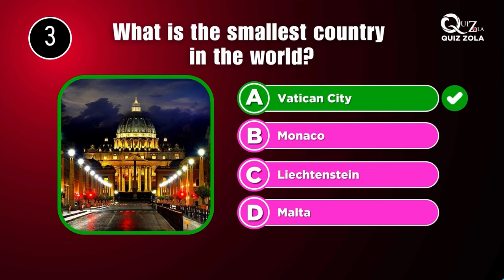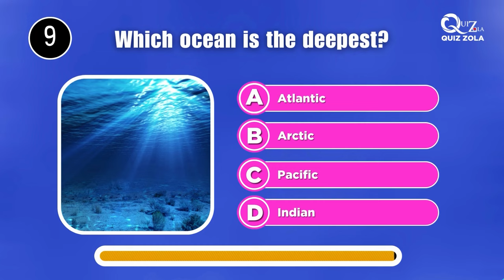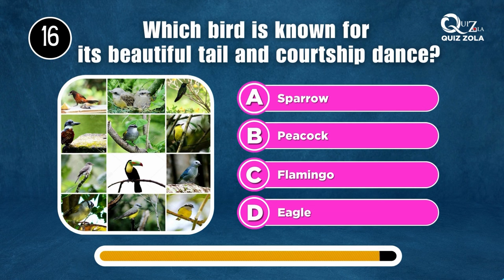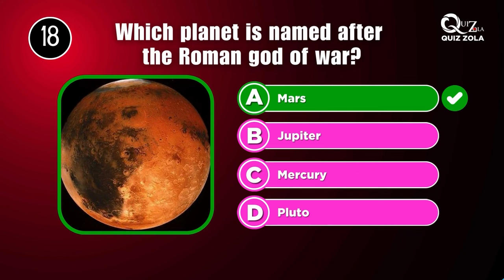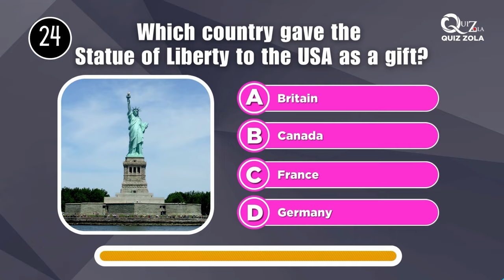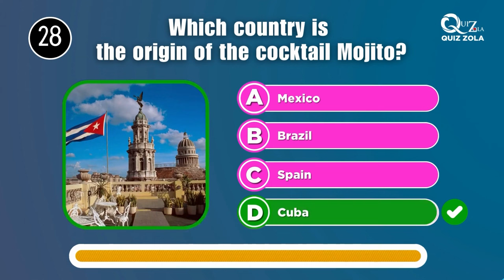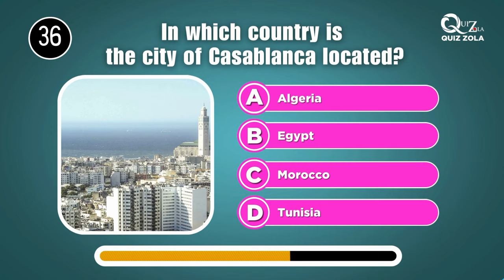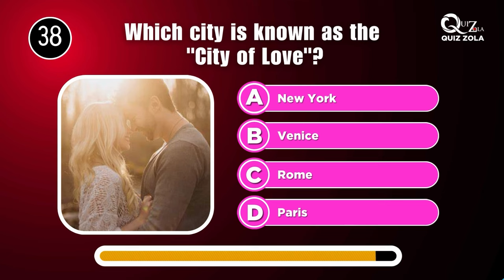Ultimate Trivia Challenge! 🔍 Test Your General Knowledge 🌍✨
Welcome to our Ultimate Trivia Challenge! Whether you're a seasoned quizzer or just looking for some fun facts, this video promises a blend of intriguing questions to test your general knowledge. From history and science to entertainment and geography, we cover it all.